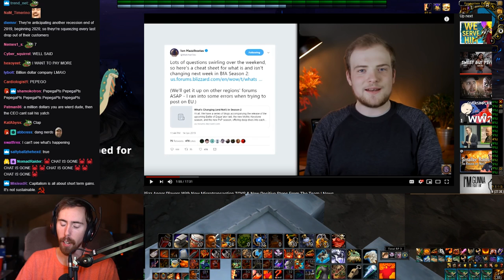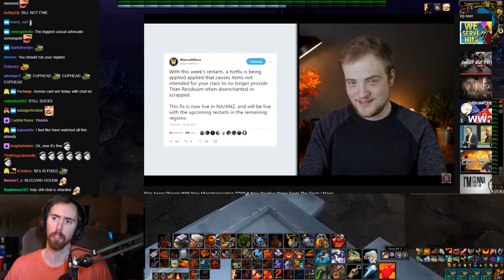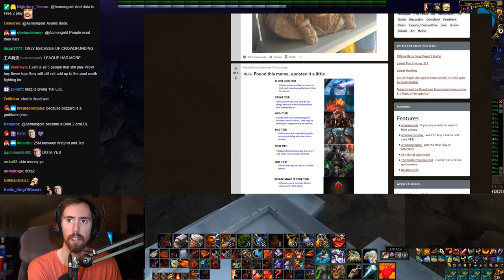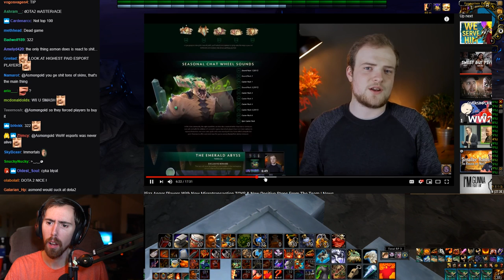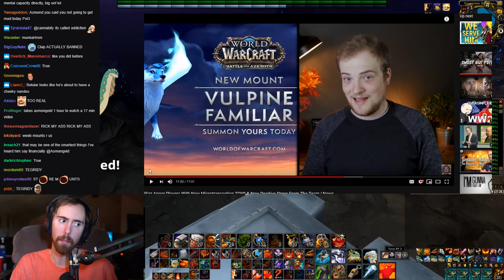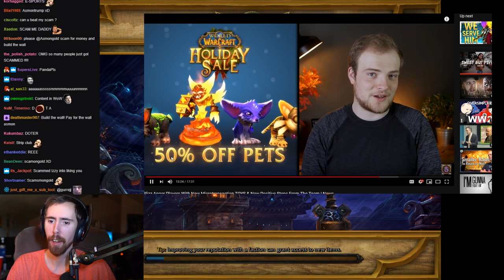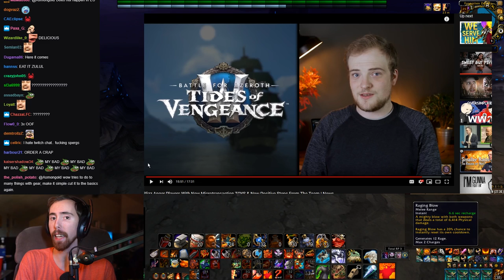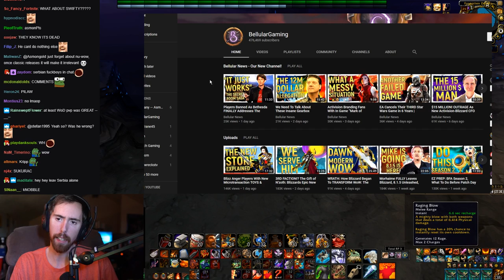Asmongold RANTS About The Future Of WOW & Reacts To Bellulars New Video On Microtransactions